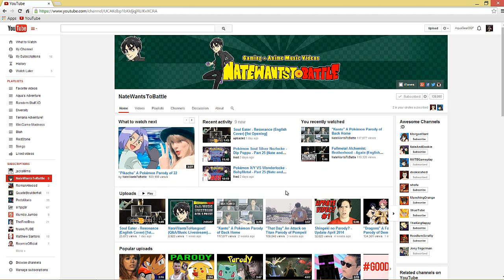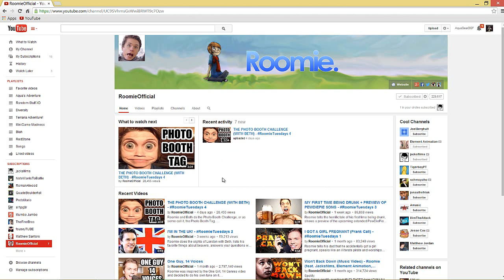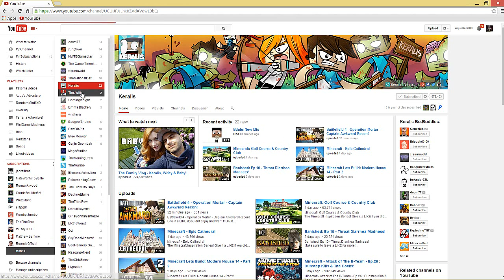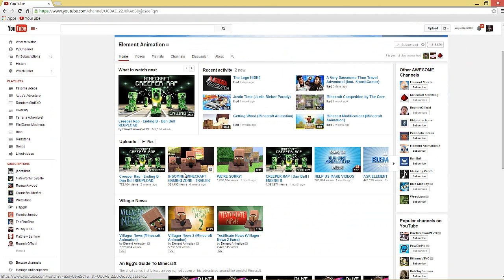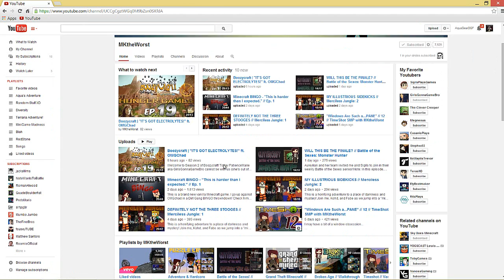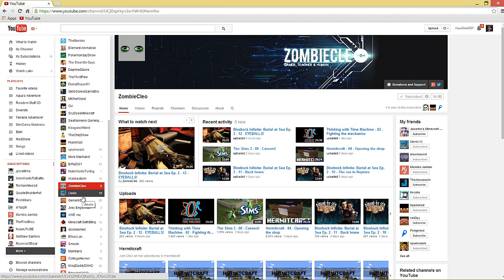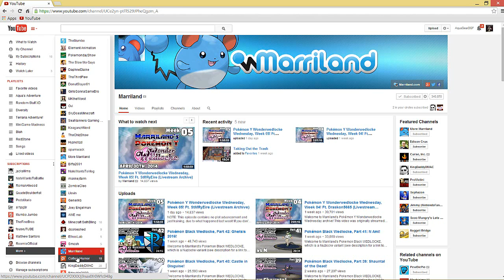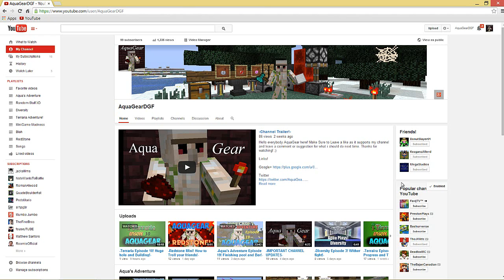-100 Subscriber Special!-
Hello everybody AquaGear here! Make Sure to Leave a like as it supports my channel and leave a comment or suggestion for what i should do next time. ;)

Links!